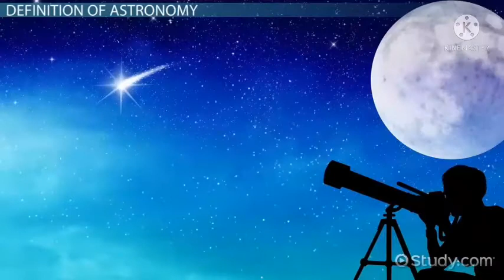Beautiful Images of Exploring the Night Sky.